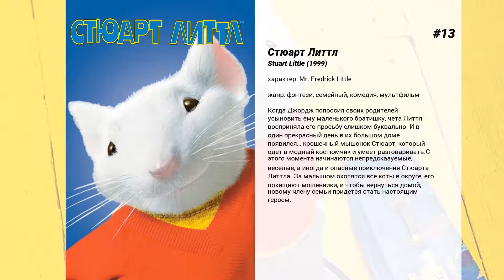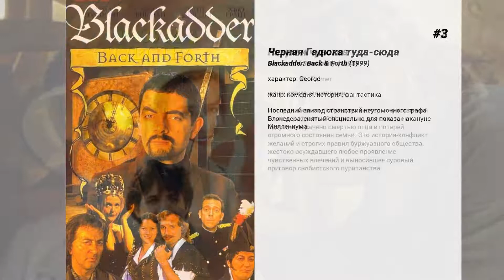Лучшие фильмы Hugh Laurie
15. Полет Феникса
Небольшой грузовой самолет, попав в сильнейшую песчаную бурю, терпит крушение посреди пустыни. Понимая, что помощь не придет, команда принимает решение самостоятельно построить новый самолет из обломков разбившегося. Командир корабля Фрэнк Таунс и штурман Лью Моран ведут людей к спасению, несмотря на нарастающее напряжение в отношениях между членами команды.

14. Мистер Пип
История мистера Уоттса, последнего белого парня в Бугенвиле. Он открывает школу и читает детям свой любимый роман — 'Большие надежды' Чарльза Диккенса. Это помогает ему наладить связь с ними и помочь разобраться в собственных проблемах.

13. Стюарт Литтл
Когда Джордж попросил своих родителей усыновить ему маленького братишку, чета Литтл восприняла его просьбу слишком буквально. И в один прекрасный день в их большом доме появился… крошечный мышонок Стюарт, который одет в модный костюмчик и умеет разговаривать.С этого момента начинаются непредсказуемые, веселые, а иногда и опасные приключения Стюарта Литтла. За малышом охотятся все коты в округе, его похищают мошенники, и чтобы вернуться домой, новому члену семьи придется стать настоящим героем.

12. Монстры против пришельцев
В Сюзан Мёрфи, девушку из Калифорнии, прямо в день ее свадьбы попадает метеорит, полный всякой дряни из космоса, в результате чего она вдруг начинает расти и вырастает до пятнадцати метров. Встревоженные появлением нового монстра, военные сразу берутся за дело: Сюзан отлавливают и увозят на секретную правительственную базу.

11. Монстры против Пришельцев: Большой отрыв БОБа
У БОБа день рождения и друзья мутанты решили приготовить для него разрывной сюрприз.

10. Земля будущего
Связанные общей судьбой, талантливая девушка-подросток с невероятной тягой к новым знаниям и бывший гений-изобретатель, переживший разочарования и крах своих иллюзий, отправляются сквозь пространство и время в полную опасностей миссию, чтобы раскрыть секреты таинственного места, которое существует в их общей памяти под названием 'Земля завтрашнего дня'.

9. Захватывающие рассказы Шрэкa
Shrek's Thrilling Tales является компиляцией мультфильмов на тему Хеллоуина для вашей семьи, в которой участвуют страшные, уродливые и смешные персонажи из мультфильмов "Шрэк" и "Монстры против Инопланятян".

8. История Дэвида Копперфилда
История Дэвида Копперфилда началась в кипящем от событий Лондоне, где перемешались большие деньги, модные районы и предприниматели всех мастей. Пройдя путь от неприкаянного ребенка до известного писателя, он всего добивался сам и был готов на безумство ради любви. Копперфилд — это живой символ эпохи, в которую хочется возвращаться вновь и вновь.

7. Человек в железной маске
Во времена блеска и отчаяния измученной Франции король Людовик XIV вовсю наслаждается прелестями жизни, пока вся его страна голодает. Людовик, уверенный в абсолютности собственной власти, опасается лишь одного человека, способного положить конец его царствованию, — приговоренного им к пожизненному заключению и закованного в железную маску. Но когда королевский эгоизм заходит слишком далеко, бывшие мушкетеры Атос, Портос и Арамис отваживаются спасти таинственного узника, который может стать единственной надеждой Франции на возрождение. Остается лишь вопрос: поможет ли им верный друг, славный д'Артаньян, — или будет драться против?..

6. Короли улиц
Полицейский из Лос-Анджелеса ни разу в жизни не задумывался над тем, что его может ожидать за гранью собственного уютного мира. Однако со смертью любимой жены в его жизнь входит темная, беспощадная, отчаянная пустота. Ладлоу вынужден действовать, когда его же собственные друзья-соратники обвиняют его в убийстве. Так начинается борьба человека за свое место в мире, который все больше и больше контролируется внешними силами.

5. Друзья Питера
Семеро друзей — выпускников Кембриджа 1982 года встречаются 10 лет спустя. Питер наследует большое поместье от отца, и приглашает других провести Новый год с ним. Много изменений произошло в жизнях друзей, но самый темный секрет открывает сам Питер…

4. Секретная служба Санта-Клауса
Фильм приоткрывает завесу тайны над тем, каким образом Санта-Клаусу удается развезти подарки всем детям на Земле всего за одну ночь.

3. Черная Гадюка туда-сюда
Последний эпизод странствий неугомонного графа Блэкедера, снятый специально для показа накануне Миллениума.

2. Разум и чувства
История жизни и любви двух сестер — чувственной Элинор и страстной Марианны, чье счастье и будущее омрачено смертью отца и потерей огромного состояния семьи. Это история-конфликт желаний и строгих правил буржуазного общества, жестоко осуждавшего любое проявление чувственных...